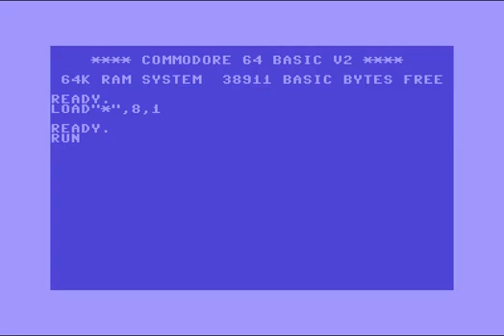The Compagnions (CPS) Intro 2 ! Commodore 64 (C64)